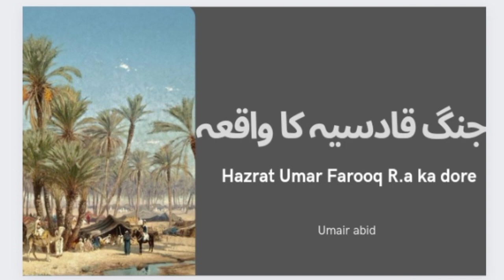Hazrat umar Farooq R.A ka jung e Qadsia ka waqia | Jung e qadisiyyah | Hazrat umar ka dore